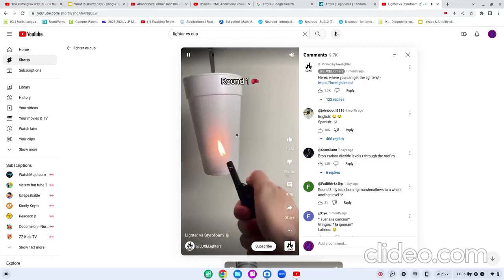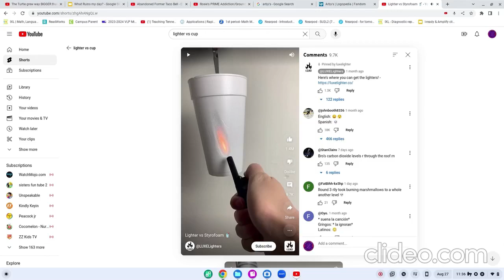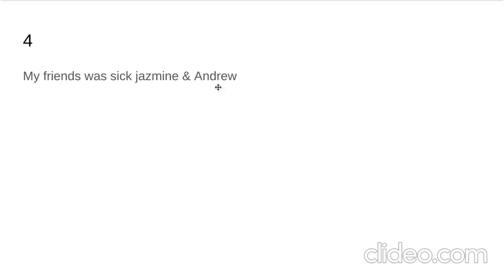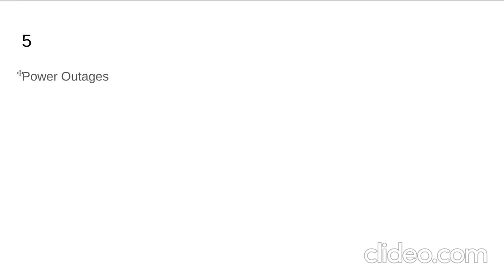What Ruins my day?